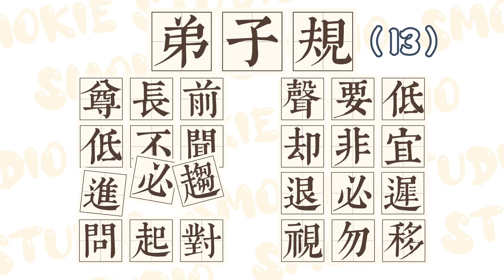【弟子規】13｜繁體中文普通話朗讀普通話putonghua教學提升中文興趣pre-nursery n班k1小一面試升學叩門作文擴充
papercraftsforschool papercraftsorigami diy papercrafts crafts howtomake papercraftideas lifehacks papergames papergamestoplay papergameseasy papergames5minut crafts#papergamesbook#papergamestoplaywithfriends#papergamescraft#papergamestomake#papergamesdiy#papergamesorigami#papergamestoplaywithyourfriends#papergamesforgirls#papergameseasytomake#paper gamestoplaywithfamily#papertoys#craftvideo#papercraftideas#紙的遊戲#教育#教養#育兒#parenting#education#手工書內頁#手工書製作#

大家好呀，我叫Smokie，我現在三歲。
我是一個喜歡畫畫和做手工的小朋友，我想和你們分享我的作品，希望你們喜歡。

Hello everyone, my name is Smokie.
I am 3 years old.
I like drawing and DIY handmake.
I would like to share my art works to you all.

歡迎來到 Smokie Studio，我們喜歡畫畫，喜歡手工藝。你們會在這裡看到 繪畫過程分享、手工藝做法分享、中英文兒歌分享、個人/親子益智玩具玩法和中英文字有聲學習影片。【希望能幫助孩子們探索更多、成長更多。】

Welcome to Smokie Studio. We love drawing and DIY ART. We will share the Drawing Process, DIY ART, Children's songs, educational toys, and Word in Chinese and English.【Enjoy, Explore and Grow Up.】

欢迎来到 Smokie Studio，我们喜欢画画，喜欢手工艺。你们会在这里看到 绘画过程分享、手工艺做法分享、中英文儿歌分享、个人/亲子益智玩具玩法和中英文字有声学习影片。【希望能帮助孩子们探索更多、成长更多。 】